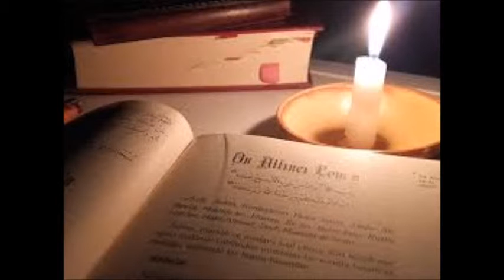Rüştü Tafralı Ağabey'den "Abdulhamid Han Hazretlerinin İctimaî Kusurâtı" hakkında tesbitler